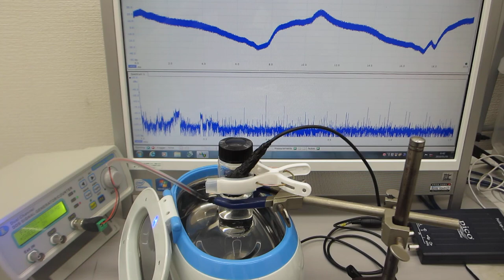42kHzの超音波洗浄器で、500kHzの超音波が伝搬するガラス容器（超音波システム研究所）